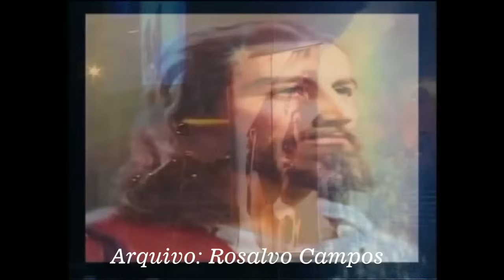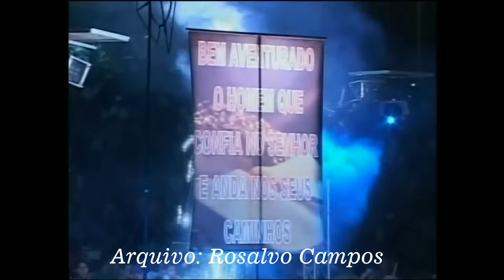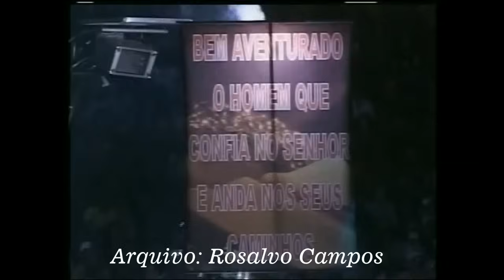SAUDADES DE IVAN DINIZ - O POETA DO RODEIO!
O canal Memorial Digital do Sudoeste Goiano apresenta uma homenagem especial ao locutor de rodeio Ivan Diniz, que se tornou popularmente conhecido como "o poeta do rodeio".

As narrações e versos de rodeio de Ivan Diniz marcaram época na Exposição Agropecuária de Rio Verde, no Parque de Exposições Garibalde da Silveira Leão, em Rio Verde, no Sudoeste de Goiás

Considerado um dos maiores narradores de rodeio do Brasil, o locutor Ivan Alves Diniz, de 57 anos, morreu de Covid-19 na noite do último domingo (4 de abril), em Rio Verde, na região sudoeste de Goiás. A esposa, Rose Diniz, três filhos e o neto também tiveram coronavírus.

Ivan estava internado no Hospital Municipal de Rio Verde desde o dia 1º de abril após apresentar fraqueza e falta de ar. No dia seguinte, ele precisou ser levado para uma Unidade de Terapia Intensiva (UTI).

Já no sábado (3), o locutor teve de ser intubado, pois o estado de saúde dele passou para gravíssimo. Ele faleceu no domingo, após sofrer uma parada cardíaca e os rins paralisarem.

“Ele era um grande profissional, é uma grande perda. Foi tudo muito rápido, Rio Verde, Goiás e Brasil estão de luto“, lamenta o empresário e amigo, Ronaldo Peres.

Sem trabalhar durante a pandemia devido à suspensão dos rodeios, Ivan abriu, junto com a família, uma sanduicheria em casa para ter uma renda durante a pandemia. Ele também fez transmissões ao vivo na internet para ajudar outras pessoas que perderam o emprego.

“Chegamos a fazer várias lives para ajudar pessoas que estavam sem trabalhar por conta da pandemia. Ele era um homem de coração gigante, sempre deu muitas oportunidades para quem estava começando, sempre ajudou as pessoas”, conta Ronaldo.

O sepultamento foi ás 11h, no Cemitério São Sebastião, em Rio Verde. Antes, houve um cortejo que passou pelas principais ruas da cidade e pelo Parque de Exposições Agropecuárias, onde Ivan narrou várias festas.

Locutor de rodeio, Ivan Diniz, morre de Covid-19, em Rio Verde

Trajetória

Natural de Uberaba, em Minas Gerais, ele chegou a Goiás em meados de 1990 após convite de um produtor de eventos. Já em 1993, ele começou a fazer festas na locução dos rodeios em Goiás e em todo o país, como Barretos, Jaguariúna e Rio Verde.

“O diferencial dele estava nos poemas que ele escrevia, por isso, ele era conhecido como o 'Poeta do Rodeio'. Ele compunha versos, e esses versos eram gravados e usados por outros locutores de rodeio que também usavam em suas narrações”, disse Ronaldo.

Ivan também apresentava um programa semanal em uma rádio de Rio Verde sobre assuntos de rodeio e o mundo country.

Homenagens

Grande poeta e pai de família. Grande amigo, descanse em paz, que Deus abençoe toda sua família”, disse.

O locutor Cuiabano Lima também escreveu uma homenagem para Ivan.

"Descanse em paz 'Poeta do rodeio'. Deus conforte a família e amigos. Ivan Diniz sempre foi uma grande referência pra todos nós”, postou Cuiabano Lima.

O Sindicato Rural de Rio Verde também se manifestou: “Ele abrilhantou inúmeras vezes a arena do rodeio de Rio Verde. Nossos sentimentos aos familiares e amigos”.

O Sindicato Rural de Rio Verde prestou homenagem a Ivan Diniz, em Rio Verde.